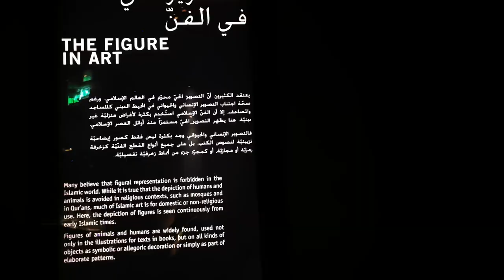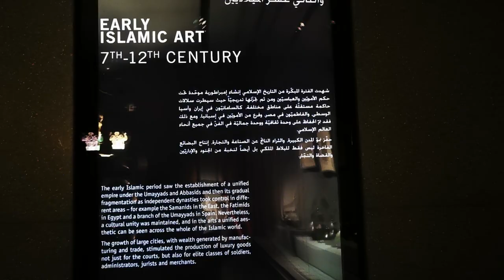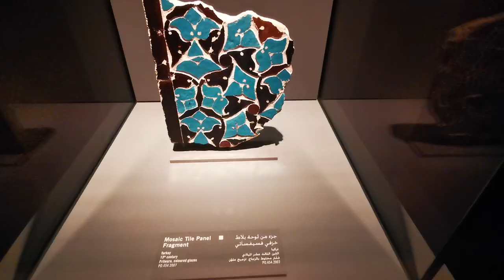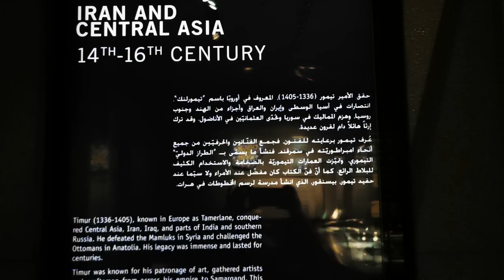What's inside the Qatar Museum of Islamic Arts